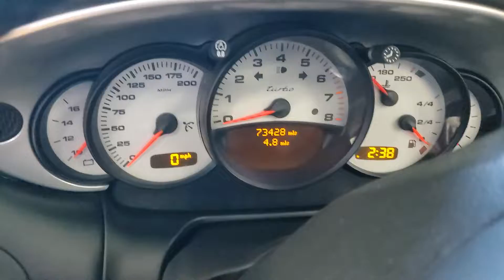Walk around on the turbo for Lance!